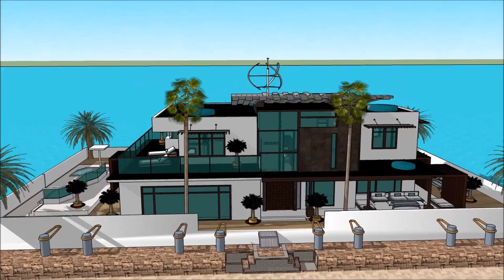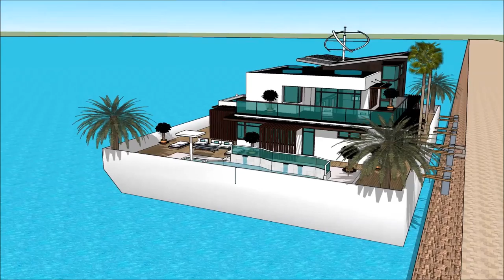THE SUPERYACHT SHOW BARCELONA 2018 CASA FLOTANTE Yacht Show 2018 Superyachts and Mega Yachts House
The houseboatzania launching an innovative high-end luxury yacht houseboat home design potentially as a display of exhibition of the THE SUPERYACHT SHOW BARCELONA 2018 CASA FLOTANTE Yacht Show 2018  Superyachts and Mega Yachts  House.

The collection of the Houseboatzania concept of THE SUPERYACHT SHOW BARCELONA 2018 CASA FLOTANTE Yacht Show 2018  Superyachts and Mega Yachts  House consists of high luxury and architectural art pieces in minimalism combined with living on the waterfront of the harbour of

The houseboat yacht design has the basis to sustain living with high standards and contemporary structural design at THE SUPERYACHT SHOW BARCELONA 2018 CASA FLOTANTE Yacht Show 2018  Superyachts and Mega Yachts  House with numerous of prospects for excessive living and celebrating the desire of life worldwide: